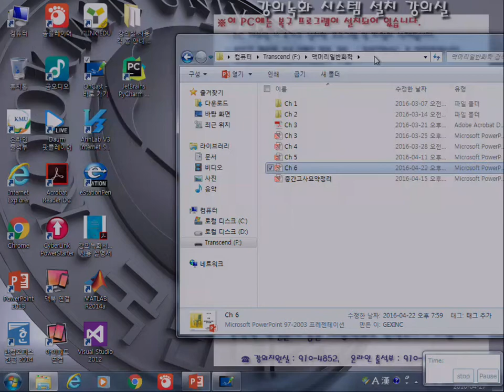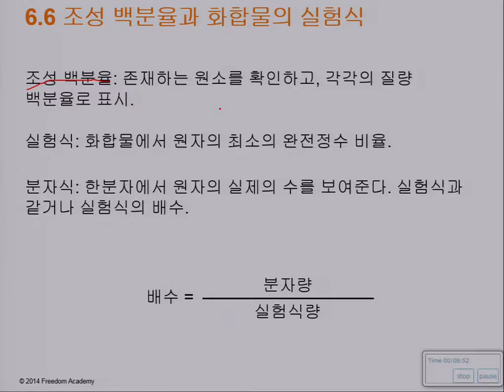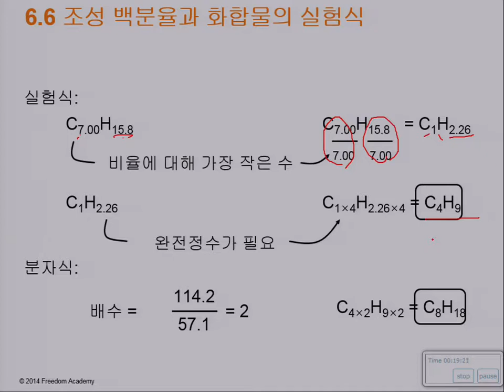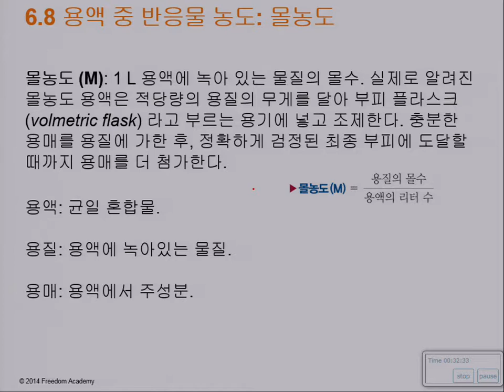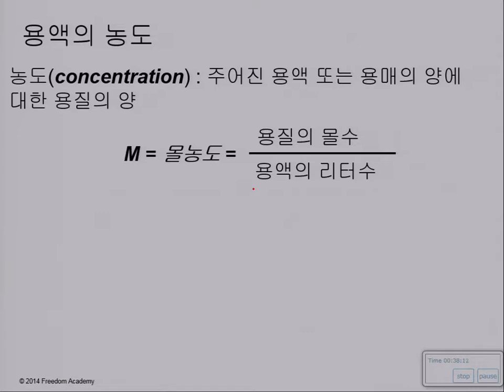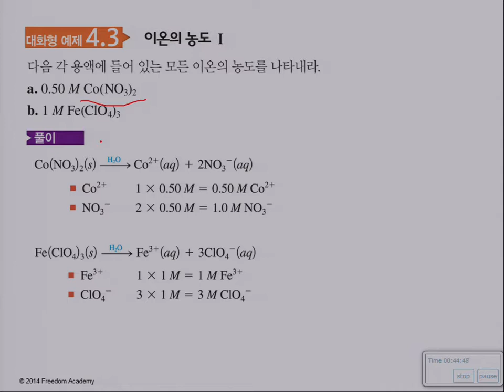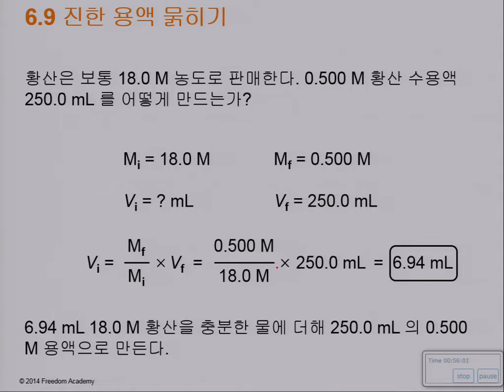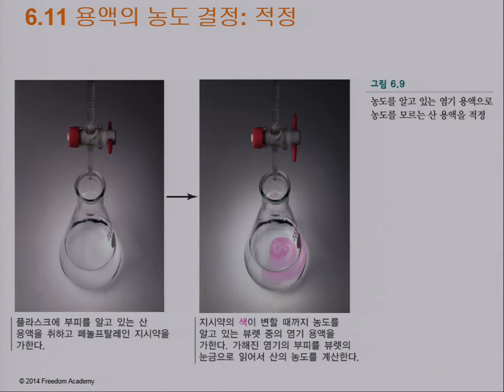6장(6-11) 화학에서의 계산: 화학량론